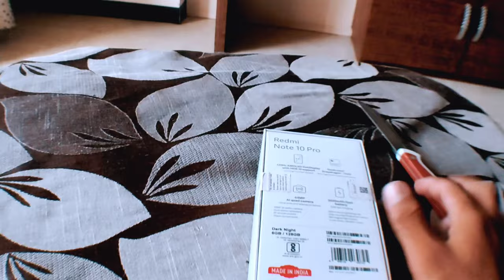Vlog with my new phone📱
________________Thankyou❤______________